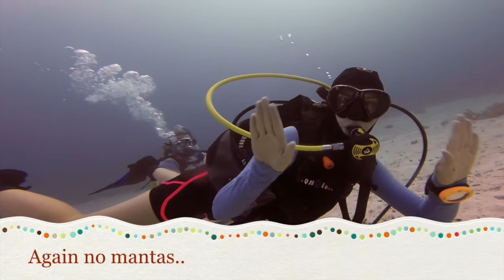Diving Raja Ampat 2014 - Day 5: Chicken Reef and Mioskon - Awesome!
Raja Ampat, Indonesia Liveaboard - Pearl of Papua 2014:
Mantap Sandy, Kri Selatan, Chicken Reef (Dampier Straight) and Mioskon night dive